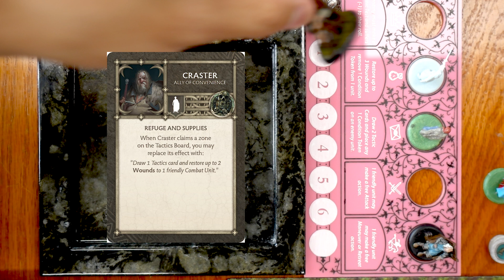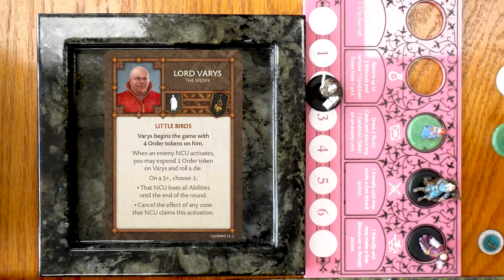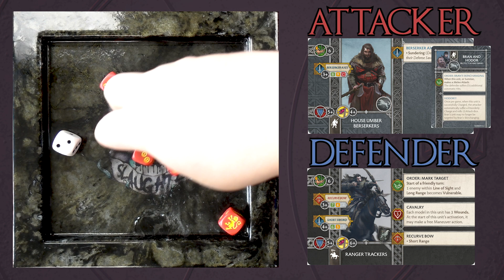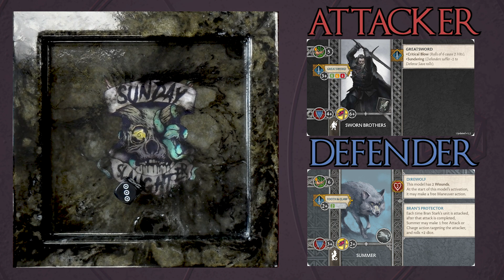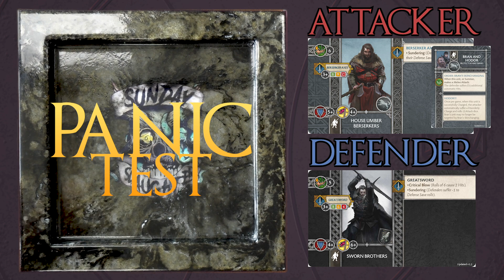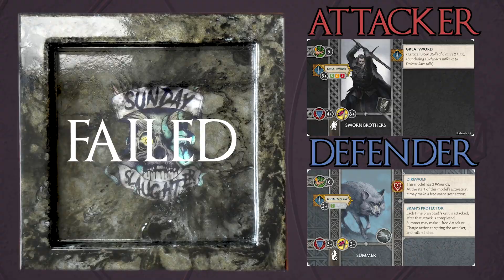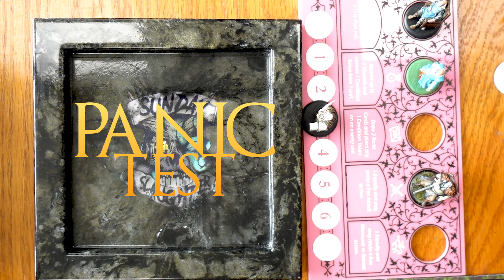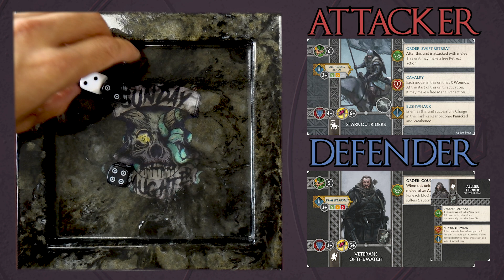A Song of Ice and Fire Battle Report Episode 10 (Sunday Slaughter)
Although GenCon 2020 was cancelled CMON and Family Time Games hosted a wonderful tournament where players from around the US competed for the top spot and a voucher for a GREYJOY starter box.  Competition was stiff and every match was top class.  This was Sunday Slaughter's Round 1 match against a great buddy of mine, Chad.

Special Thanks to Brett Lanpher & Shane from Family Time Games for hosting the event!